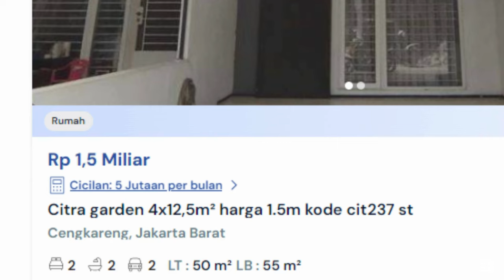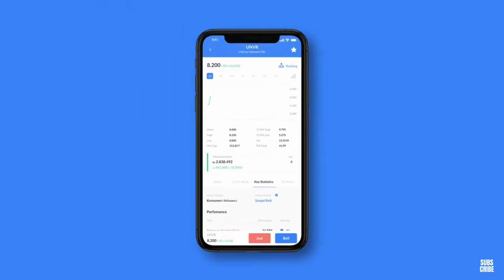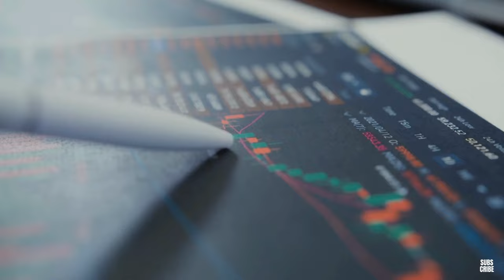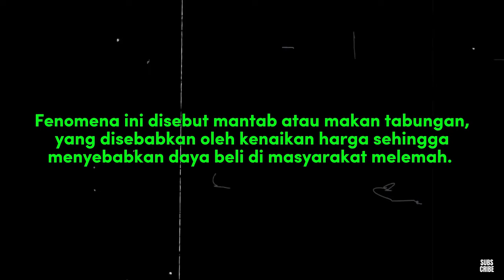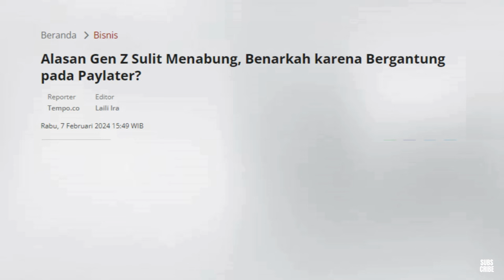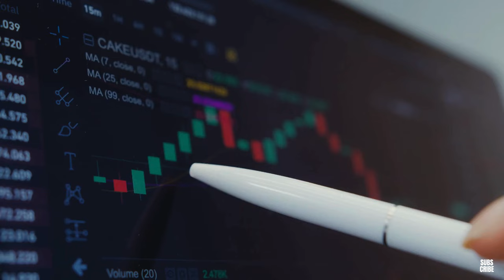Gen Z Ditakdirkan Hidup Miskin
Hal pertama yang harus diperbaiki untuk merubah kebiasaan buruk itu, agar kedepannya kita memiliki skill pengelolaan keuangan yang baik adalah mindset. Kenapa perkara ‘mindset’ gua taro di bagian pertama, karna mindset itu sangat penting, itu yang menentukan pikiran kita, sudut pandang kita, cara kita terhadap suatu objek, termasuk uang.

Team Historia adalah channel youtube yang bercerita tentang Sejarah, Mindset, dan Keuangan.